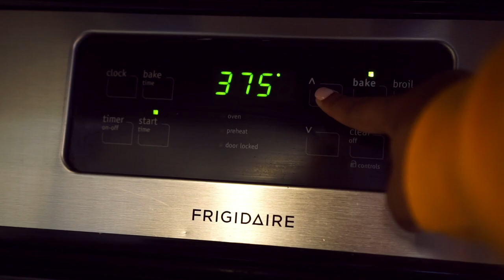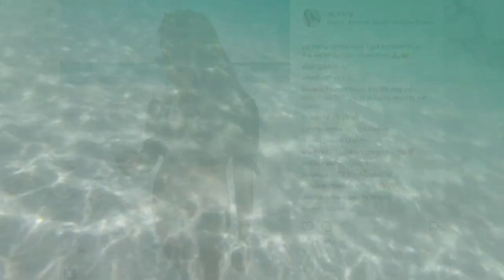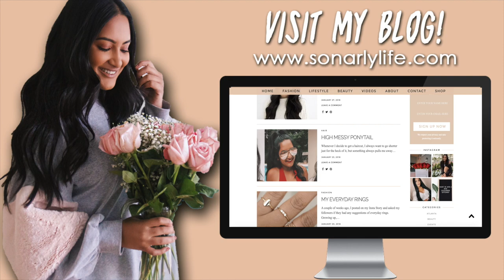COLLEGE SPRING BREAK IN DESTIN, FL | 2018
ZAFUL SWIMSUITS I HAVE WORN:
Orange Bandeau & High Waisted Bikini
All Black U Neck Bralette Bikini
Gingham Tie Bikini
Yellow Tie Bikini
Grey Tie Bikini

About Me!
Name: Sonali (Sun-all-e) aka sonarly, sona, nali
Age: 20
Ethnicity: Indian
College: University of Central Florida
Major: Radio/ Television
Sorority: Kappa Delta